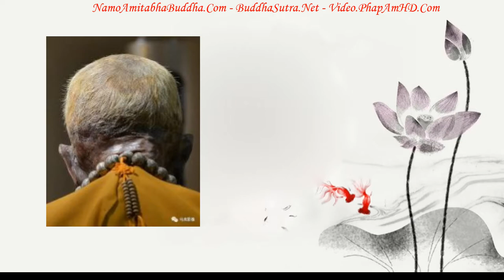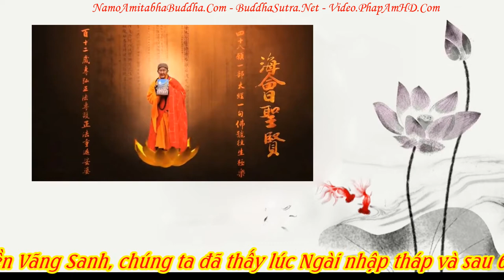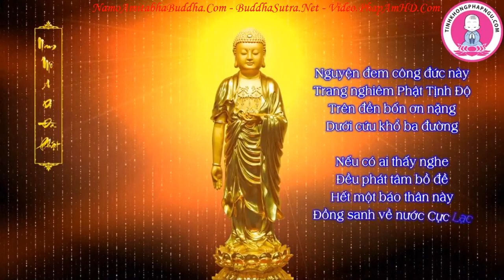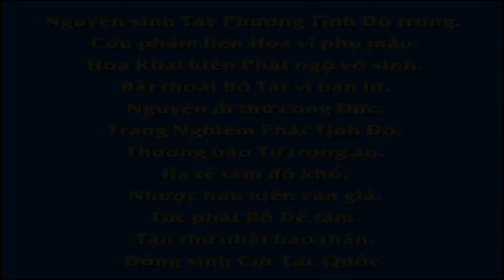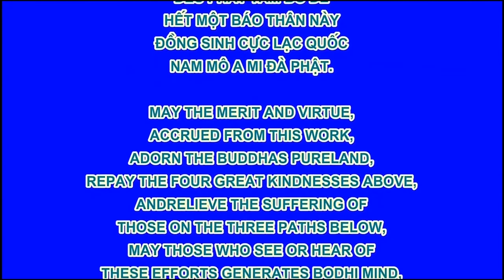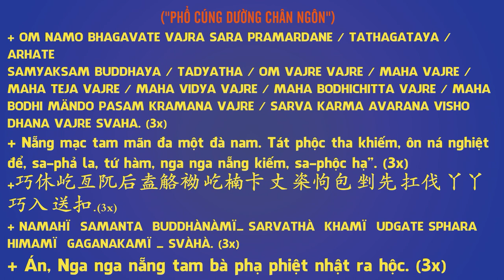Chuyên Đề Số 94 Học Phật Phải Giống Như Một Vị Phật!, Pháp Âm HD